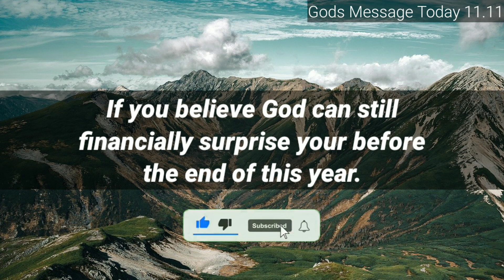💌 This person is praying to leave you...🦋 | god message for you today | god blessings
God message
Life quotes
Jesus message
God through
God's message
God says
Joel osteen
Life quotes
Gods
Godly quotes